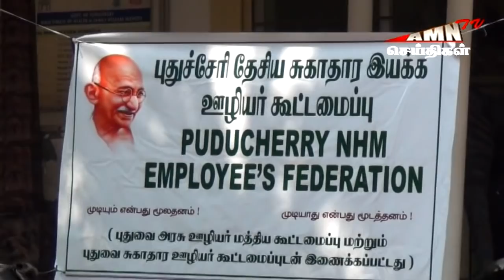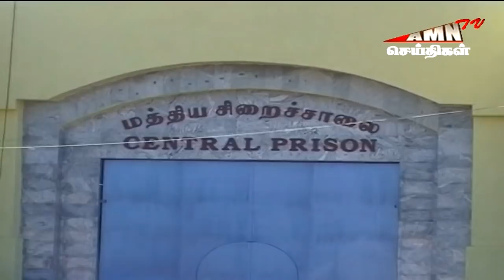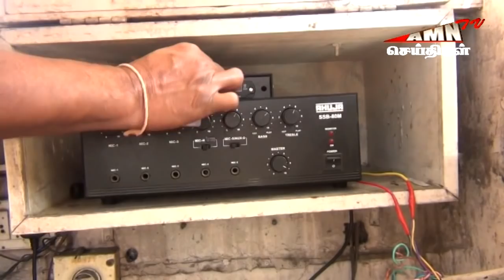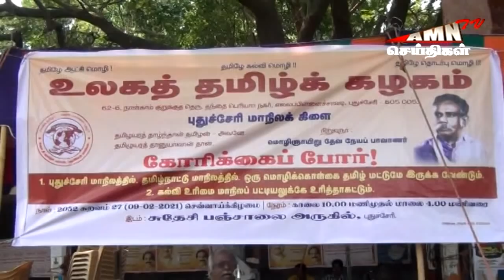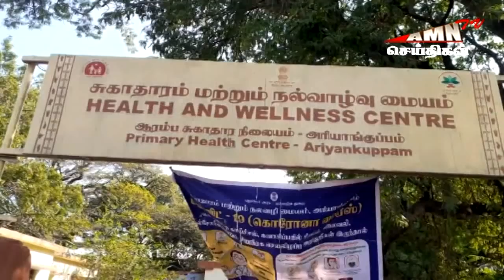AMNTVNEWS புதுச்சேரி இரவு செய்திகள் 09.02.2021